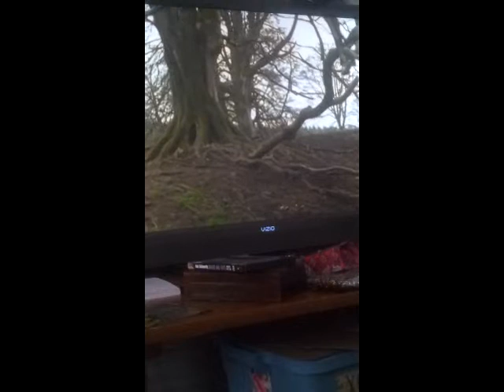Andrew Goldsworthy on Life, Death and Art